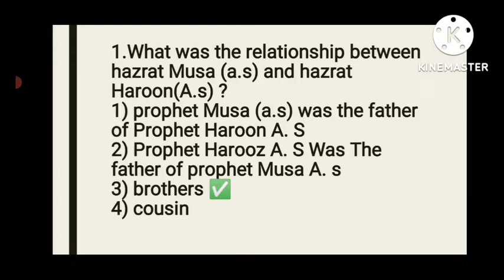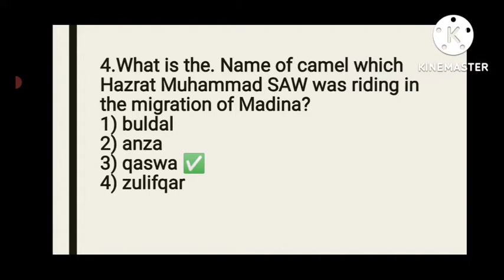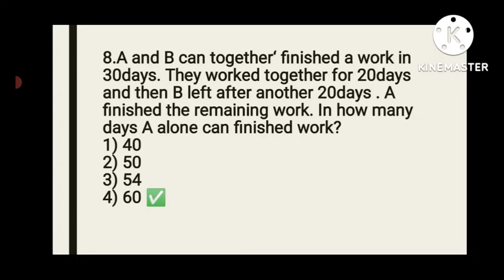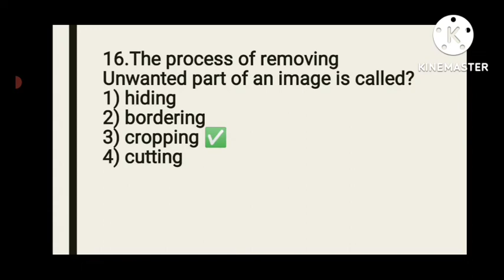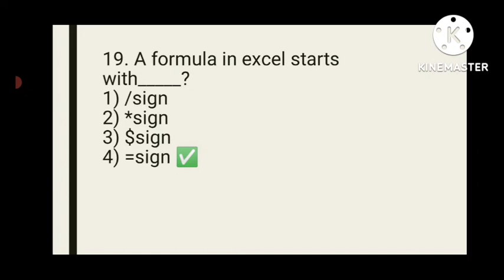Ministry of Parliamentary Affairs Islamabad Test UDC BPS-11 Date 17-07-2022 MOPA Part 2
Ministry of Parliamentary Affairs Islamabad Test UDC BPS-11 Date 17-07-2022 MOPA
Ministry of Parliamentary Affairs Islamabad Test UDC BPS-11 Date 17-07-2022